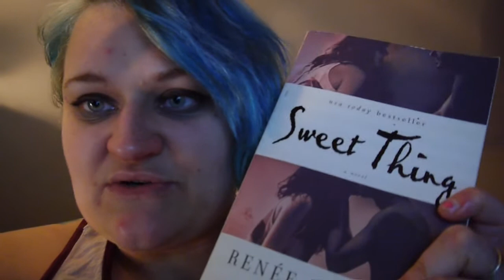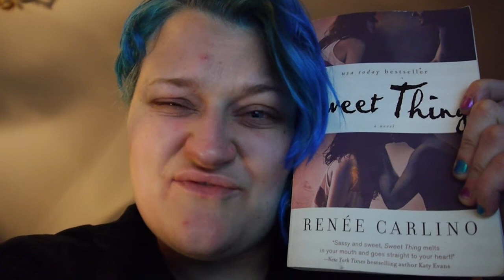Weekly Reading Vlog | 29th Jan - 4th Feb 2018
Hey guys!
Here is my reading vlog for last week.